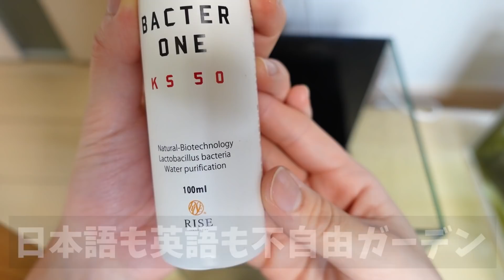#01 レッドビーシュリンプを即日入れられる水槽立ち上げます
ということで10匹のレッドビーシュリンプでまた再スタートしていこうと思います。
1週間ぐらいたったらまた経過報告動画を出しますね。